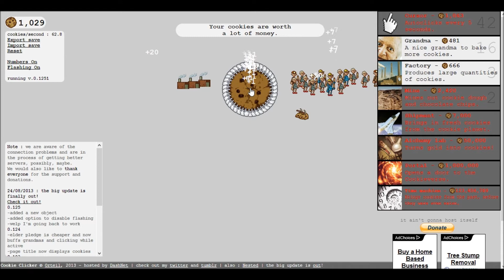cookie clicker, the game